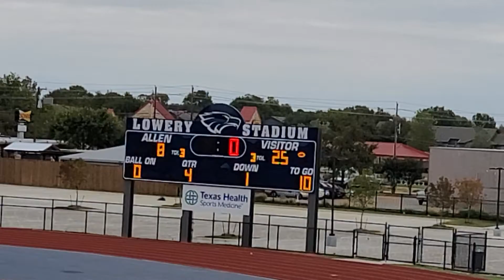Broncos vs Little Elm Lobos 20201024 155502